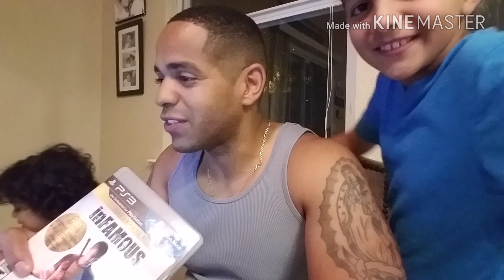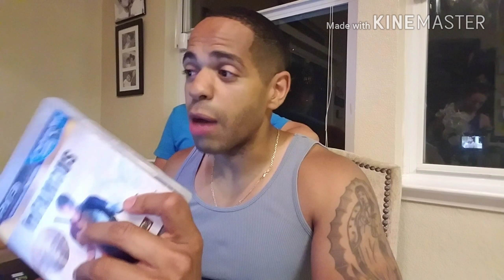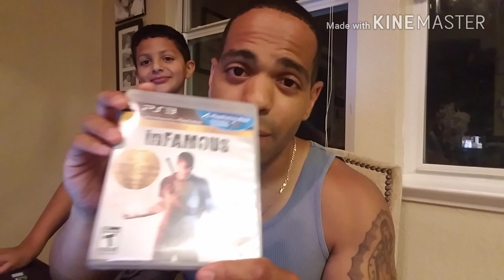InFamous in 2018 review!